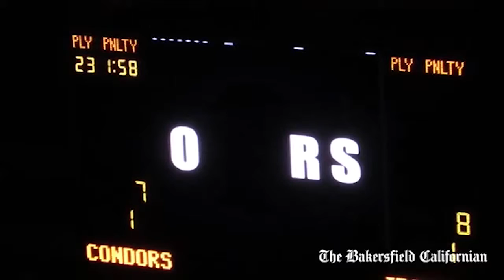Production: Condors Look Back at ECHL History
Commercial Production by John Farrand

April 2015